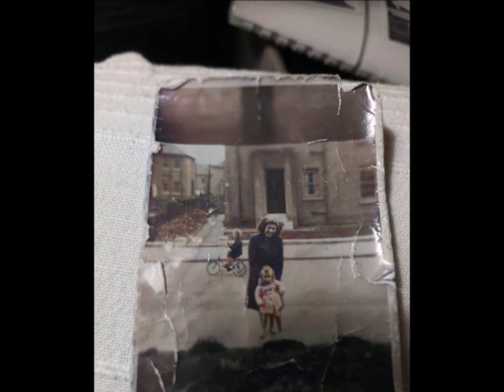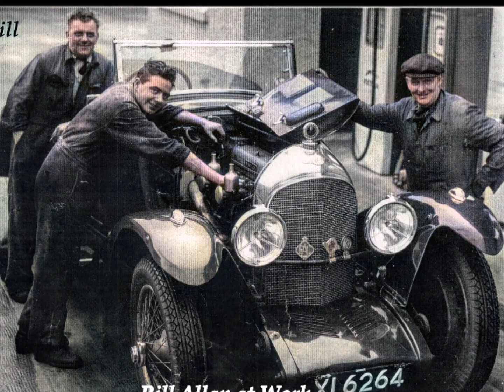Growing Up in Pollok 56 & 81 7